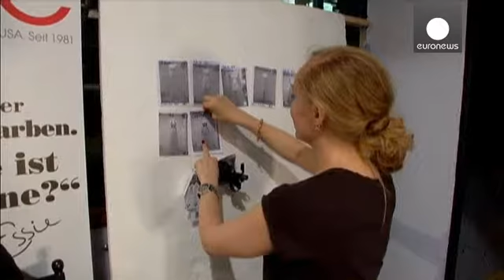Η Εβδομάδα Μόδας του Βερολίνου - le mag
Η Μαρίνα Χερμανζέντερ συμμετείχε στην Εβδομάδα Μόδας του Βερολίνου, παρουσιάζοντας τις δικές της δημιουργίες για την άνοιξη και το καλοκαίρι του 2015.
Η γαλλοαυστριακή σχεδιάστρια, που ζει και εργάζεται στη γερμανική πρωτεύουσα άντλησε την έμπνευσή της από τη δεκαετία του '50.

Η κολεξιόν της ήταν πολύ θηλυκή, κομψή,  με σοφιστικέ στοιχεία, κερδίζοντας τις εντυπώσεις χάρις στις προχωρημένες ιδέες της. Οι χειροποίητες δημιουργίες ανέδειξαν το πάθος αλλά και την εκκεντρικότητα που χαρακτηρίζουν τη...